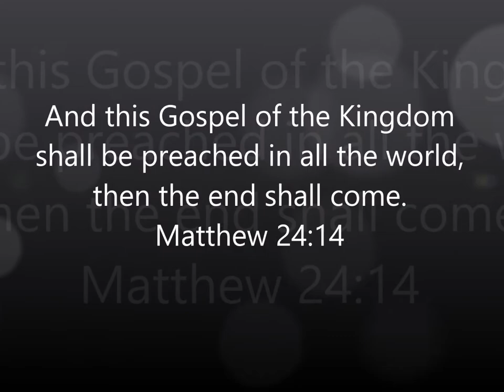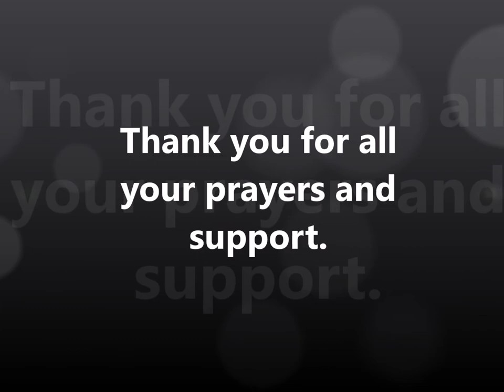Move of Jesus in Liberia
This was a three and half month trip to Liberia Africa taking the truth of the Gospel to the people.  Praise God for all the work that He did.  278 were baptized and 33 new Apostolic works were established.